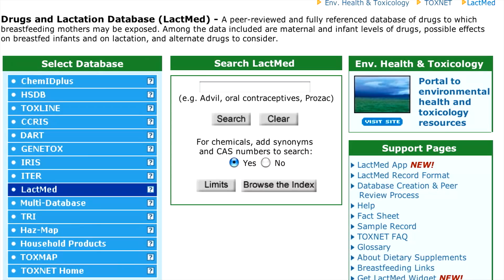Baby Nutrition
There is so much to know about feeding your newborn baby.  This FAQ video is a great place to start.

Whether you intend to breast or formula feed (or both), this video series will help you learn the keys to getting started, the benefits of breastfeeding and many facts, tips and techniques from professionals and new parents.

FAQs include:

How long should you breastfeed?
What if you are not making enough breast milk?
What foods can decrease breast milk supply?
What foods can increase breast milk supply?
What if you are leaking breast milk?
How to locate organic fruits and vegetables?
What are the benefits of a personal lactation consultant?
Is it okay to take medications when breastfeeding?
Where can I find the latest drug interaction information online?
What if my baby falls asleep while feeding?
What’s the best way to transition a baby from breastfeeding to bottle feeding?

Also let us know what else you'd like to see in the comments section below.

This video series is for expecting parents and new Moms and Dads who want to learn more about what to feed their newborn baby.